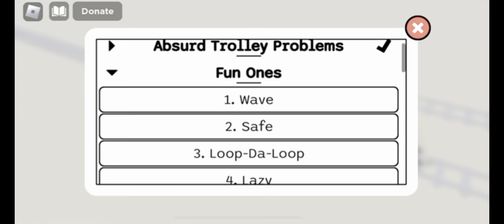I Played The Trolley Problem (Full Game)